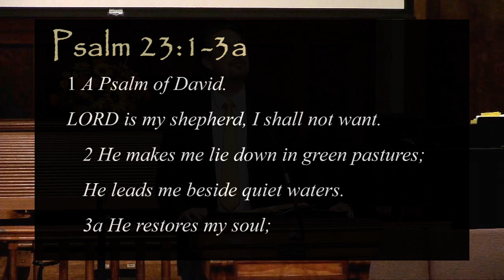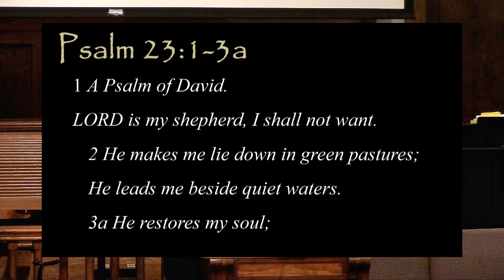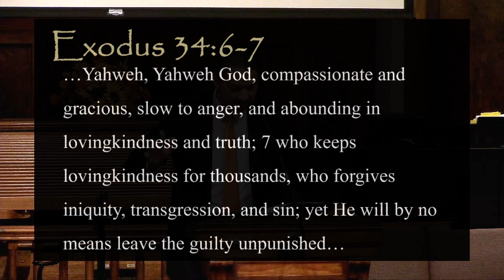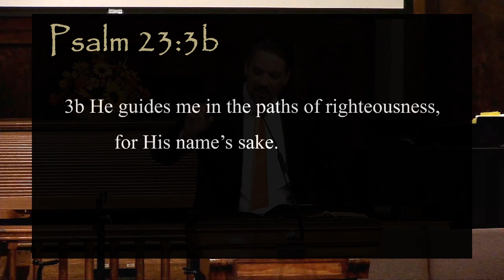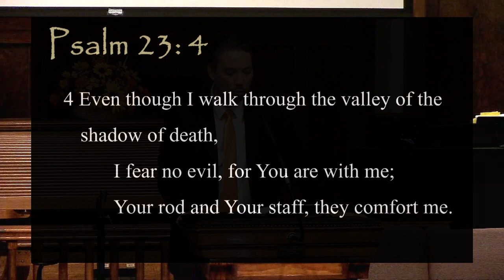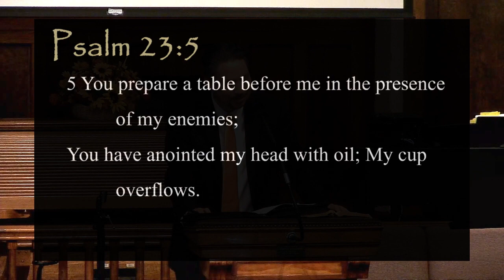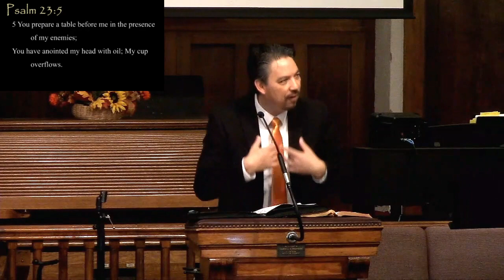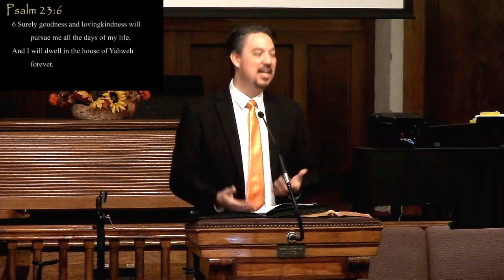Psalm 23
Do you know the Shepherded? Do you have a relationship with the shepherd? Today we are going to look at one of most beloved psalms in the whole Bible, Psalm 23. In this wonderful Psalm we come to know the Good Shepherd and he comes to minister to all who put their faith in him. Though many of us know this psalm and some of can even recited without looking at our Bible. Today my hope is for to look at this wonderful psalm with fresh eyes. We look three things: That God is…

      1. Our Provider:         (Psalm 23:1-3a)
      2. Our Security:         (Psalm 23:3b-4)
      3. Our Blessing  (Psalm 23:5-6)

Bible for the Week: John 10:11-18; Matt 18:12-14

Questions for the week:
       1. How have you experience God providing for your needs?
       2. How have you experience God security?
       3. How have you experience God blessings?
       4. How should you respond to God?
       5. How can you help provide for the need, security, and blessing for others?

May we find rest, peace, and security in the loving arms of the Good Shepherd.

Music by: Reawaken Hymns | I Need Thee Every Hour